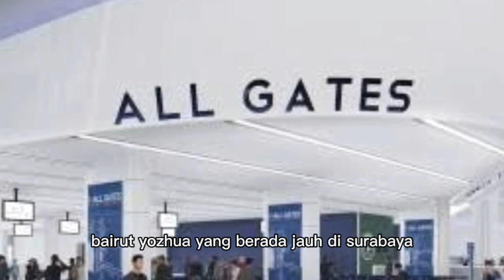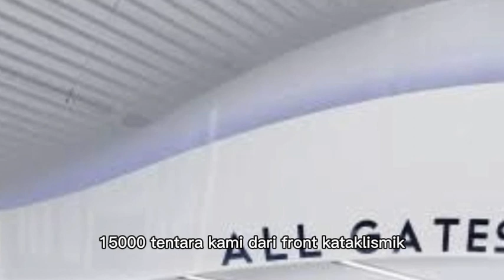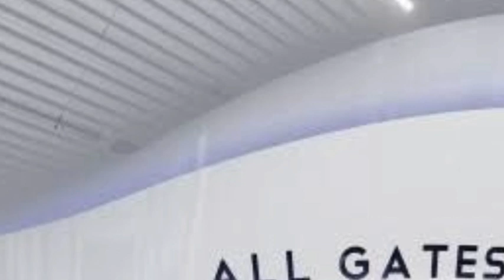TAMA AKAN KEMBALI KE JAKARTA BERSAMA ZAYN DAN WILDAN !!! menantu yang diremehkan eps 1776